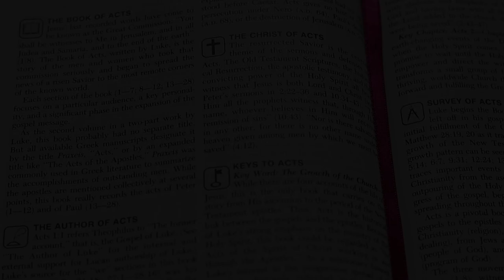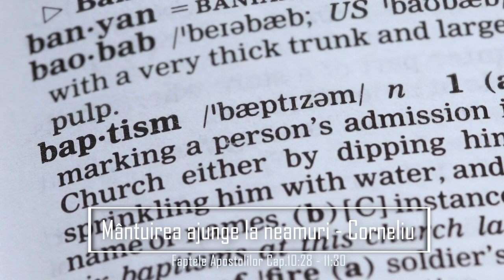Faptele Apostolilor Cap.10:28 - 11:30 - Mântuirea ajunge la neamuri - Corneliu - Episodul 11